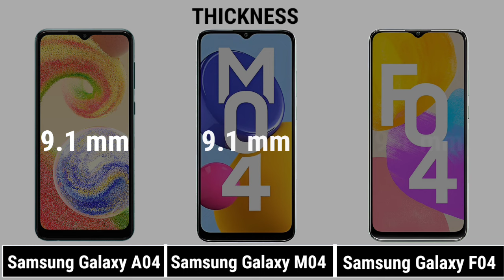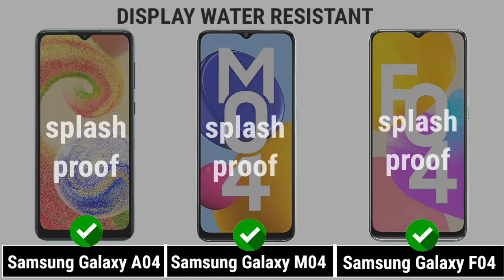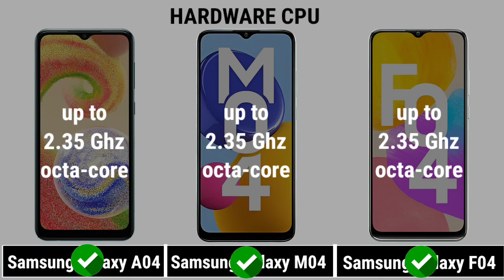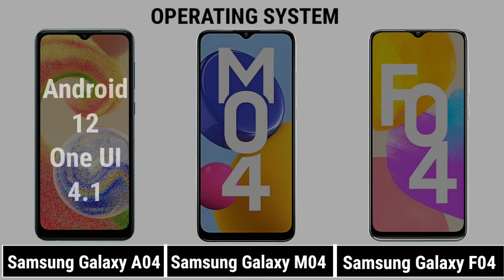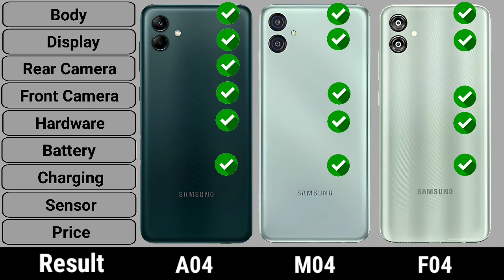Samsung Galaxy A04 Vs Samsung Galaxy M04 Vs Samsung Galaxy F04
|| Full Comparison Of Samsung Galaxy A04 Vs Samsung Galaxy M04 Vs Samsung Galaxy F04 || Samsung Galaxy A04 Vs Samsung Galaxy M04 Vs Samsung Galaxy F04 review

In This Video We are Comparing Redmi K60 Pro Vs Infinix Zero Ultra Vs Tecno Phantom X2 Pro.